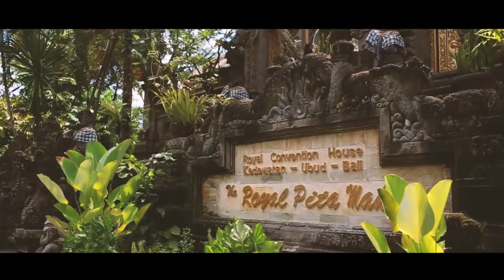Wedding Bali Clip | Royal Pita Maha | Bali Shuka Wedding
The Wedding of Patrick and Elke